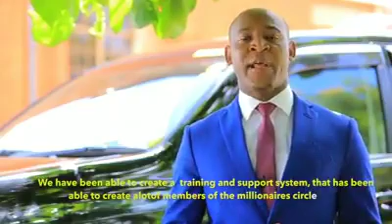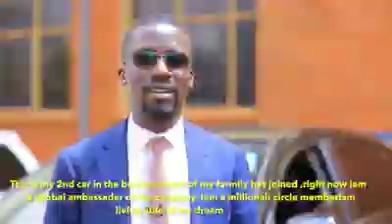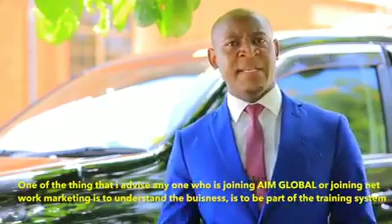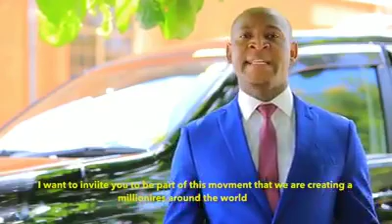Aim global success story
Someone success stories from aim Uganda. The visionaries team
From humble Beginnings come great things if you believe in your self. 😔